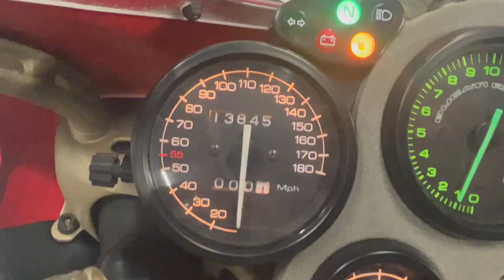Ducati 748 AT EDDYS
Eddys Moto Tadcaster — UNIT 1-2 GUARDIAN PARK LS249SG